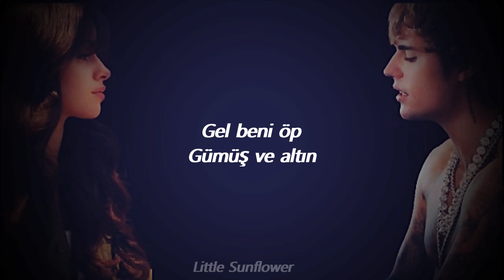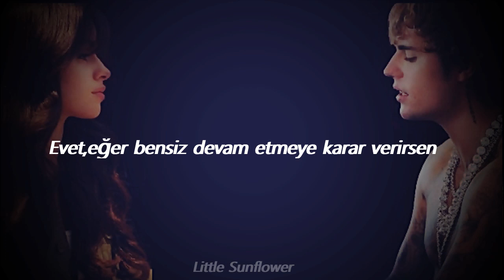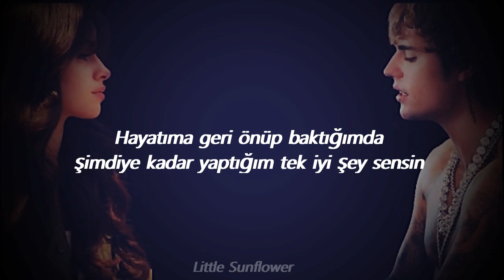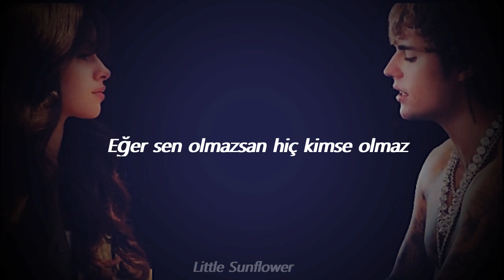Justin Bieber & Camila Cabello - Anyone (Türkçe Çeviri) +1000 ABONE ÖZEL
Bin abone için teşekkürler :) İkisinin bir arada bu şarkıyı söylemesini isterdim ben beğendim :)

LYRİC;

Looking back on my life, you're the only good I've ever done (ever done)
Yeah, you, if it's not you, it's not anyone (anyone)
Not anyone
'Cause every morning I find you (no)
Only one (I gotta tell ya, gotta tell ya)
Looking back on my life, you're the only good I've ever done (I've ever done)
Oh, oh, oh, yeah, whoa
(I gotta tell ya, gotta tell ya) gotta tell ya
Looking back on my life, you're the only good I've ever done (ever done, oh, yeah)